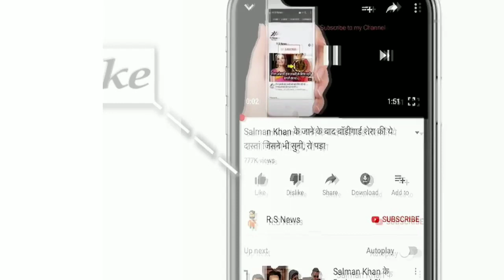INDIA vs WEST INDIES 2nd T20 Match Highlights: IND vs WI 2nd T20 Highlight | Bhuvneshwar | Rohit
ABOUT CRICKET NEWS: Rishabh Pant and Virat Kohli's brilliant innings helped India beat West Indies by eight runs in the second T20I played at the Eden Gardens in Kolkata on Friday. With this, India took an unassailable 2-0 lead in the three-match T20I series. In the second T20 match being played at the Eden Gardens on Friday, India set a target of 187 runs to West Indies.

Indian team scored 186 runs in 20 overs for the loss of five wickets. Pant and Venkatesh Iyer had the highest partnership of 76 runs in 35 balls for the team. Roston Chase made the most of three successes for West Indies. At the same time, Sheldon Cottrell and Romario Shepherd took one wicket each.

Chasing the target, the West Indies team started off well. The team scored 178 runs for the loss of three wickets. Opener Brandon King played a brilliant innings of 22 runs. However, during this time he played 30 balls. At the same time, the second batsman Kil Meyers was dismissed in the over of bowler Chahal after scoring just nine runs. The third and fourth batsmen, respectively, Nicolas Pooran's 62 runs in 41 balls with the help of three sixes and five fours and Rovman Powal's unbeaten 68 runs in 36 balls with the help of five sixes and four fours, helped the team chase the target, but After Pooran's dismissal, the game shifted towards the Indian team.

India's Playing XI: Rohit Sharma, Ishan Kishan, Virat Kohli, Rishabh Pant (wk), Suryakumar Yadav, Venkatesh Iyer, Deepak Chahar, Bhuvneshwar Kumar, Harshal Patel, Ravi Bishnoi, Yuzvendra Chahal.